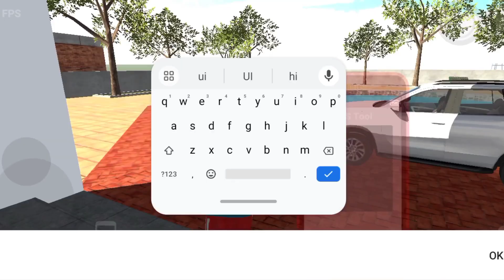New Car+ Multiplayer Mode+ Big Airplane Code in Indian Bike Driving 3d | indian bikes driving 3d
...MrPathan Gamer...

Your Queries...
Nissan car Indian bike driving 3d